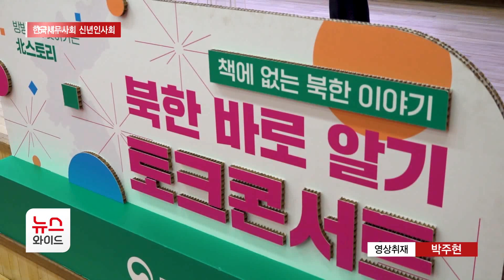한국세무사회 신년회, 구재이 회장 '5가지 새해 다짐' 발표 / HCN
한국세무사회 신년인사회가 세무사회관에서 열렸습니다.
내빈 등 200여 명이 참석한 신년인사회에서 구재이 한국세무사회
회장은 세무사가 실천할 5가지 새해 다짐을 발표했습니다.